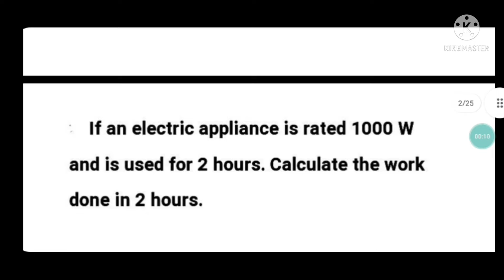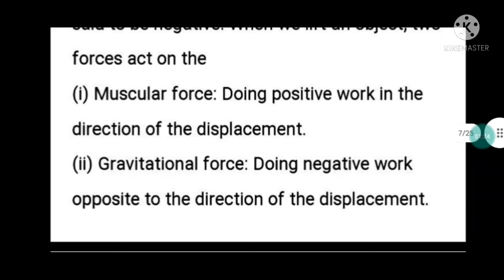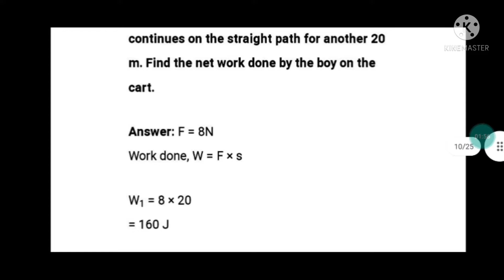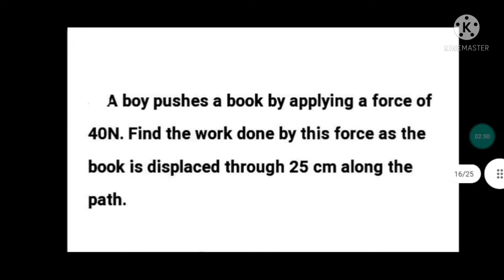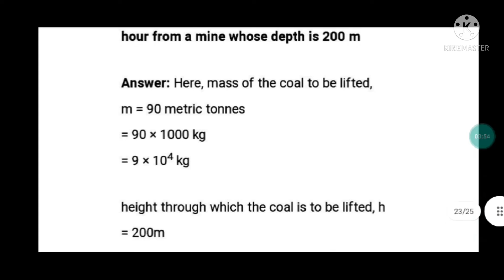WORK AND ENERGY || IMPORTANT QUESTION || NUMERICAL || CHAPTER 11 || CLASS 9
SOUND || CHAPTER 12 || CLASS 9 || IMPORTANT NOTES

WORK AND ENERGY || CHAPTER 11 || CLASS 9TH || IMPORTANT NOTES